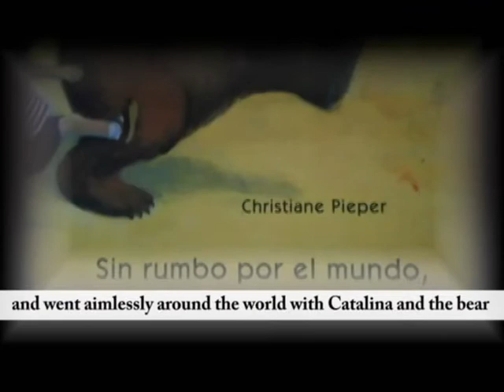Es solo una broma. Docentes. CEIP Fº Tomás y Valiente. Arte por la Convivencia. Erasmus +